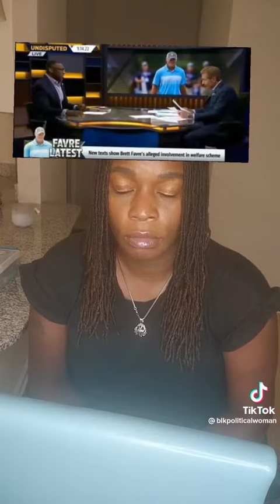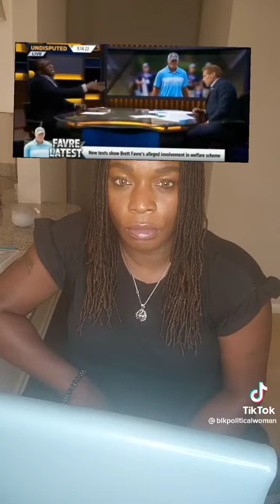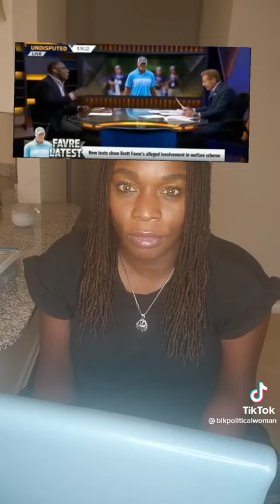Brett Favre: The American Way